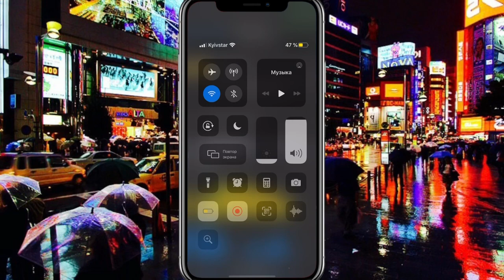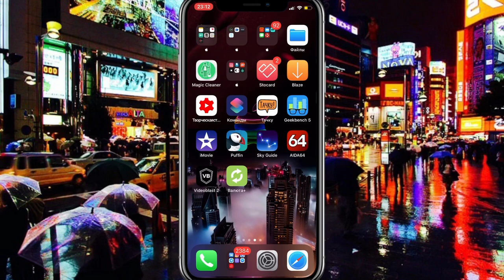КАК iPhone ДЕРЖИТЬ батарейку НА iOS 13.6 айос 13.6 иос 13.6 - iApple Expert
Как iPhone держит заряд на iOS 13.6
Как iPhone держит заряд на айос 13.6
Как iPhone держит заряд на иос 13.6
Автономность iPhone на iOS 13.6
Автономность iPhone на иос 13.6
Автономность iPhone на айос 13.6